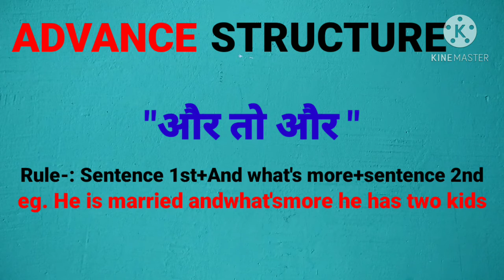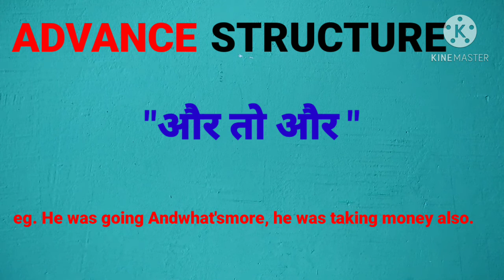Advance Structure में "और तो और" का ENGLISH में प्रयोग करना सीखें.... BY- KANDARI SIR.....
Advance Structure में "" और तो और "" का ENGLISH में प्रयोग करना सीखें. BY- KANDARI SIR... ( GOODWILL INSTITUTE OF ENGLISH LANGUAGE AT KARANPUR IN DEHRADUN). FOR MORE DETAILS CONTACT📞📞📞📞📞 ON... .